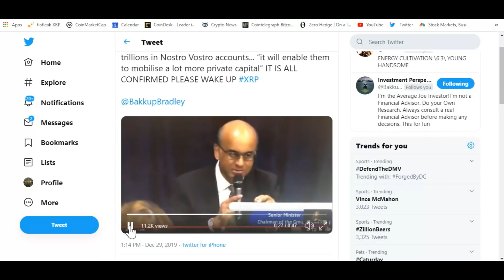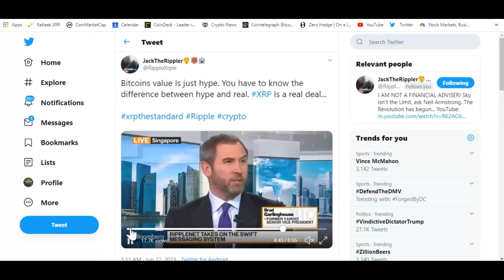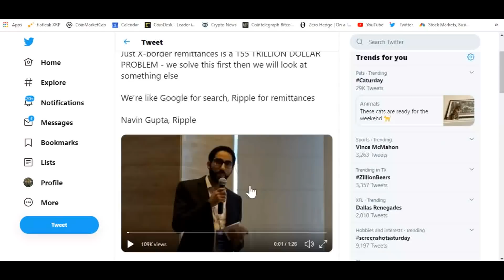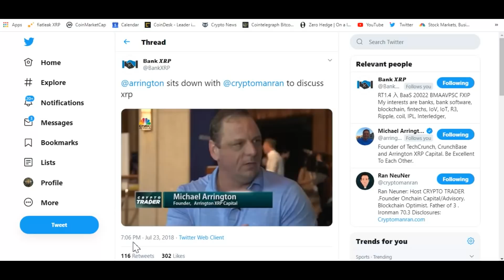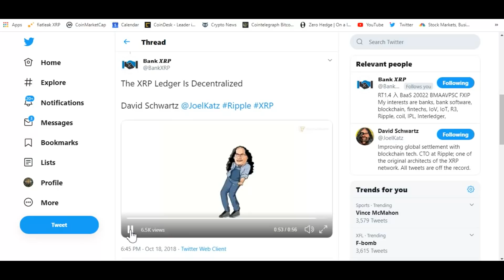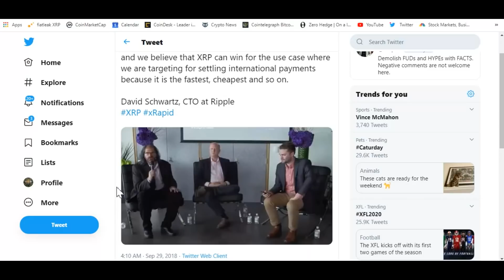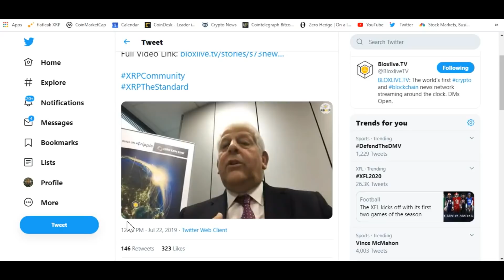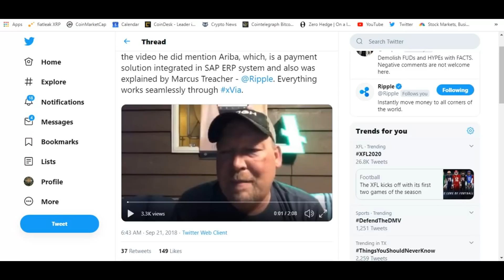Ripple XRP Greatest Bullish Video Hits Volume 1